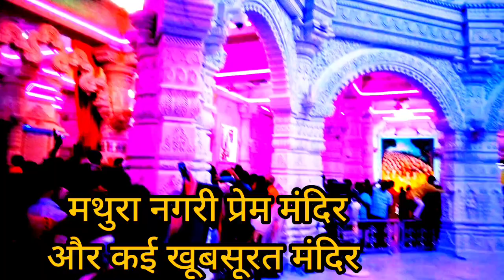दुनियां का सबसे खूबसूरत मंदिर प्रेम मंदिर । Prem Mandir Water Show